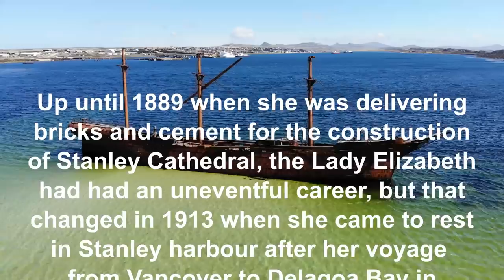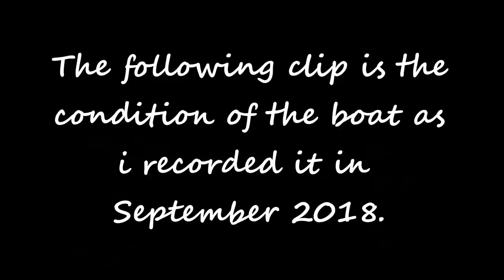Lady Elizabeth - Falkland Islands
Having gone out to the Falklands in 2018, I had been patiently waiting for a day that was crystal clear with hardly any wind to get the footage of the Lady Elizabeth.

Low and behold, one sunny Saturday in November 2018, that day arrived and it was time to get the drone out and a visit to Stanley Harbour Airport, the only thing that stood in my way. Fortunately, they were happy as long as I gave them timings and let them know when I finished, my thanks to them for giving me the opportunity to get the footage I did.

Filmed using a DJI Mavic Air

Any politically motivated or comments made in relation to the islands have nothing to do with the footage filmed, all these comments will be removed and the user blocked.

00:00 Zoom in to Whalebone Cove
00:16 Story of the Lady Elizabeth
01:34 What the ship looked like when new
01:48 Drone flight out to the ship
02:45 Anti-clockwise view of the ship
04:15 Overhead view of the ship
05:34 Close up anti-clockwise
07:07 Zoom out from ship
07:31 End credits